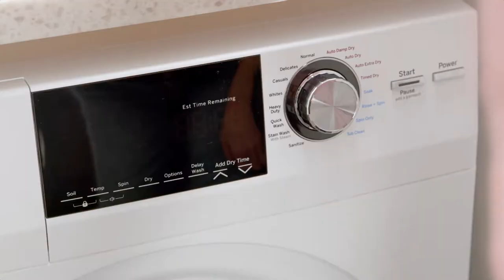All-In-One Wash & Dry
Wash and dry your clothes in a single step with a combination washer and dryer that saves you space without sacrificing capacity.